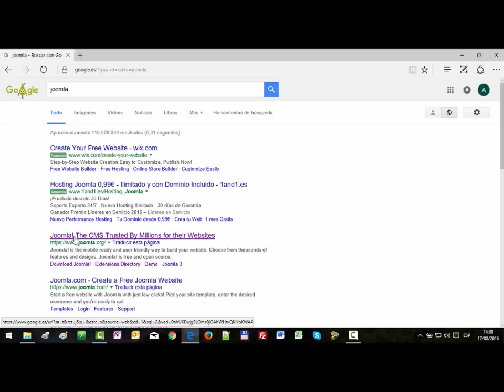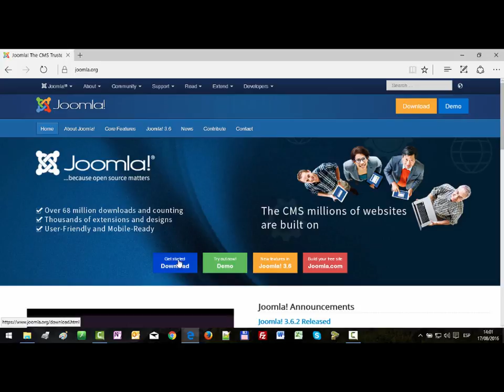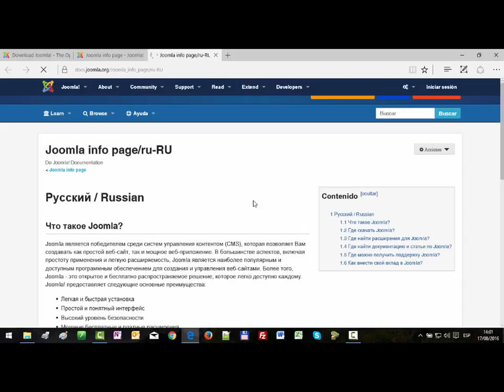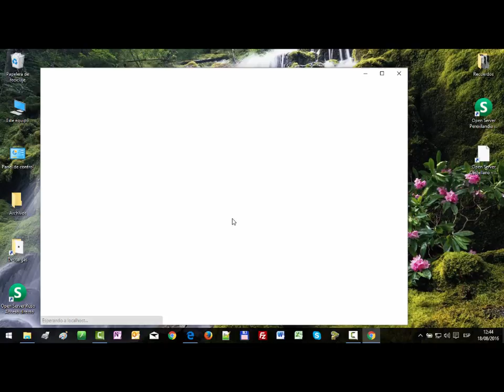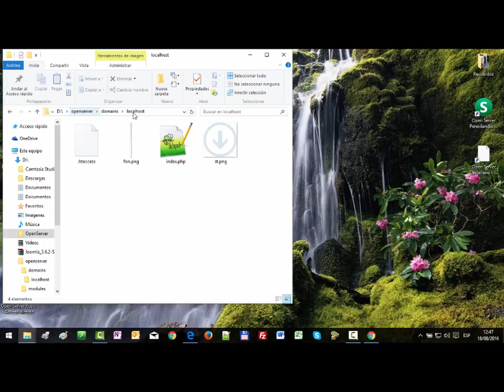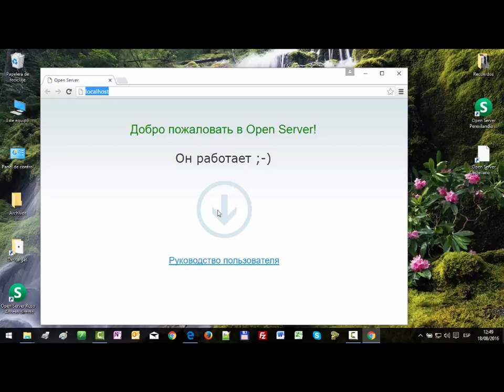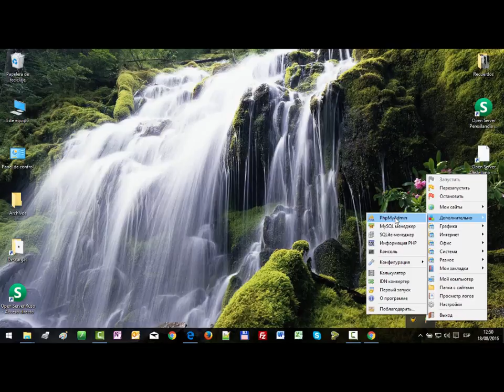Скачивание Joomla и структура локального сервера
Рассказ о скачивании Joomla и особенностях ее установки на локальном сервере Open Server. Немного о статических и динамических Web страницах.